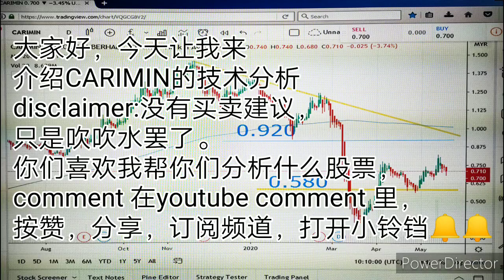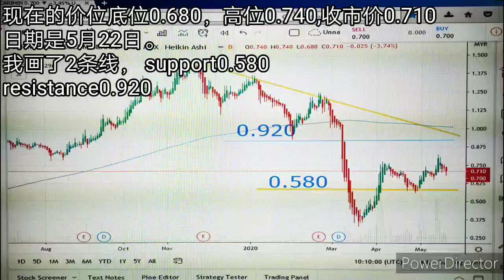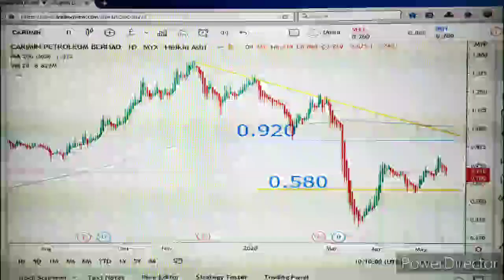stock malaysia stock CARIMIN (5257) technical analysis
klci stock price today
bursa stock price
klci stock list
klci malaysia stock biz
klci stock watch
klse klci
klci index chart today
klci index graph
klse malaysia index
klse and klci
klci and klse
klse historical index
klci index historical price
klci closing price
klci price chart
stock malaysia
malaysia stock
free stock tips
free malaysia stock tips
free klci stock tips
stock malaysia